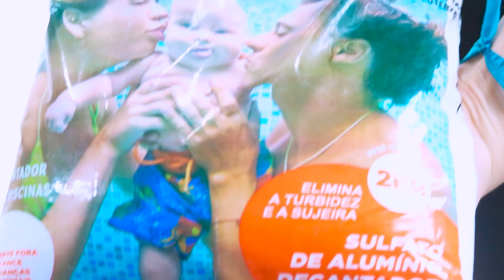CLARIFICANTE E SULFATO PARA PISCINA - Qual a diferença? Pra que serve?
Entenda a diferença entre esses dois produtos!